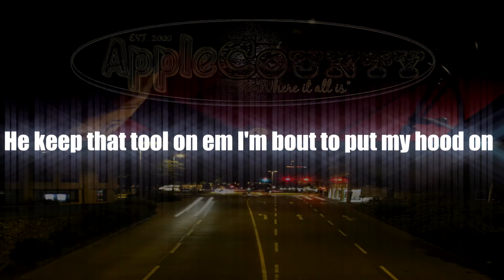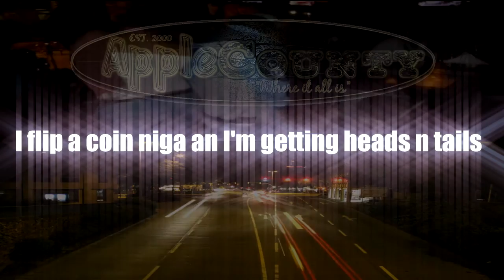Haitian P- New Sh** -Lyrics Video 2017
Haitian P   New Shit Lyrics Video 2017
Where it All is!
No Fake creds subs like or shares. all 100 percent !